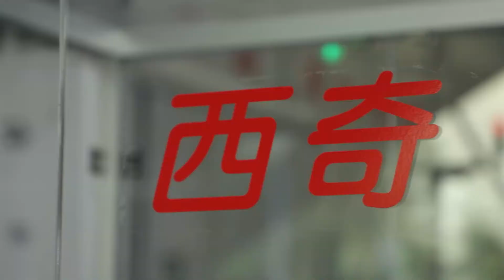Cream /Skincare/ Overwrapping Machine XQ SW320 /SICIAUTO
High speed overwrapping machine for carton box,Shisha, Soap, Cosmetics product, personal care product etc.